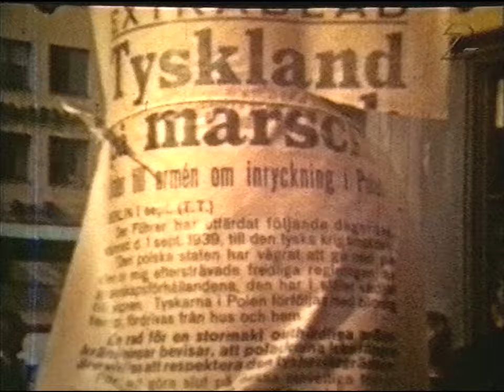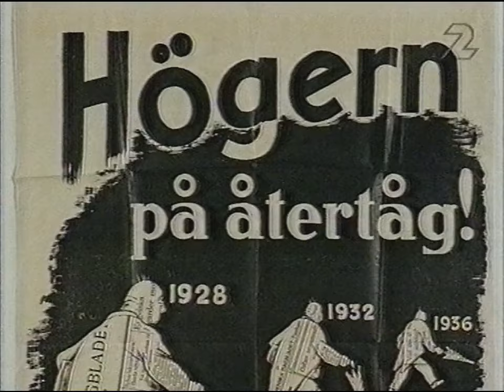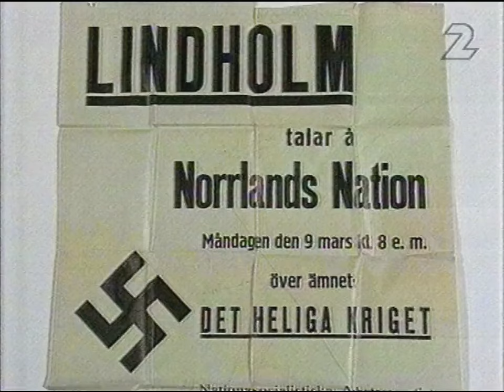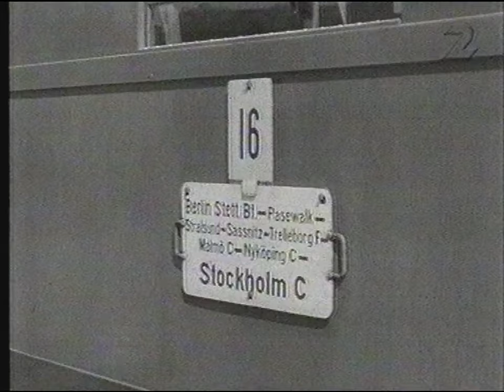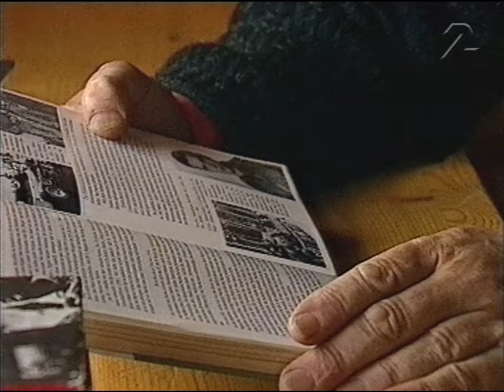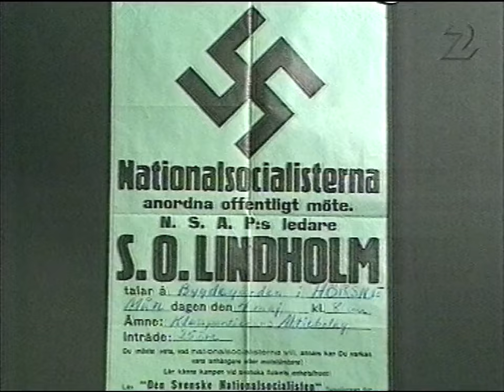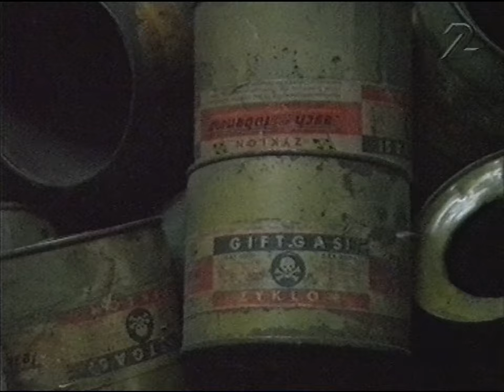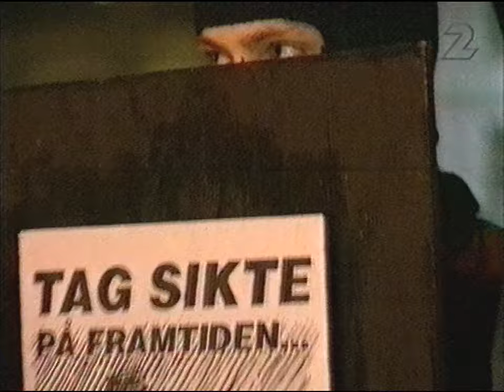Blågul Nazism - E02 Den Stora Nationalisten Är Död (SVT 1993-08-31)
Den Stora Nationalisten Är Död heter detta avsnittet som är sista avsnittet i denna serien.